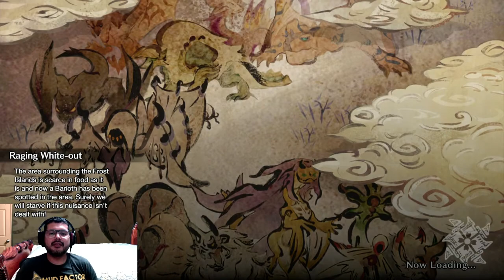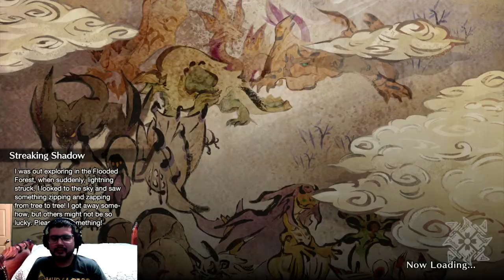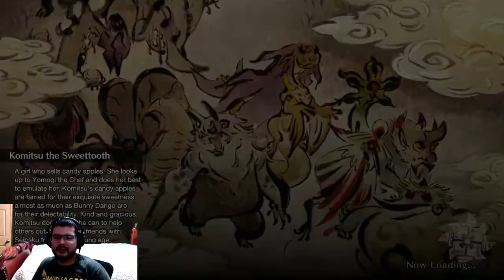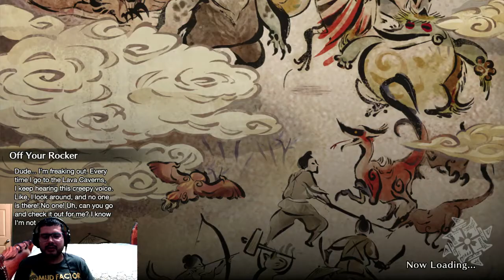Monster Hunter Rise: Rising to a New Challenge 16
Hello hunters and welcome to today's hunt.  Join me and play along as we take on four-star quests with our Charge blade and will be using the Light Bow Gun for our last hunt.